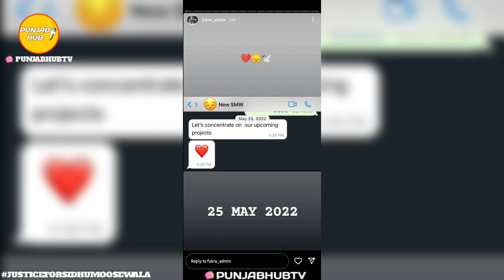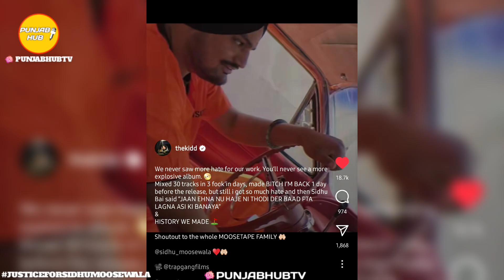Moose Memories ! Sidhu Moose Wala | Sunny Malton | The Kidd | Punjab Hub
OTHER CHANNELS